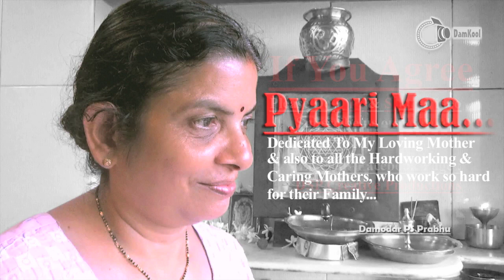Pyaari Maa - Do u Love your Mother? | An Emotional Inspiring short film | Based on todays reality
Cast                               : Damodar Prabhu, Mrs. P S Prabhu
Written & Directed by  : Damodar Prabhu
On Camera                   : Mukesh Kumar
Post Production          : DSP Creative Productions